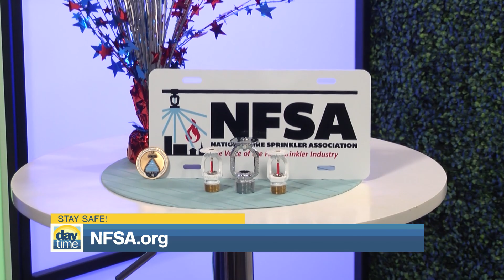“Summer Home Fire Safety” on Daytime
The NFSA recently offered summer home fire safety tips on Daytime!